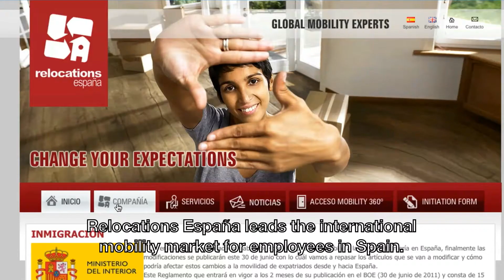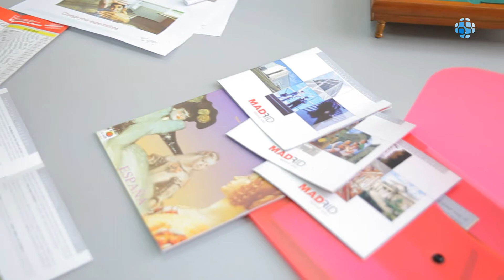Relocations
Relocations España garantiza una perfecta integración del empleado y de su familia en el nuevo destino atendiendo a todas sus necesidades desde el primer momento. Cubrimos todo el territorio nacional. Nuestro objetivo es garantizar una transición sin complicaciones para los empleados de nuestros clientes y sus familias. En Relocations España trabajamos para que su traslado sea lo menos estresante posible y que se encuentren en disposición de disfrutar al máximo de los retos profesionales y sociales. Los servicios de Relocations España permiten tanto a la empresa como al empleado expatriado concentrarse en su negocio - ¡nosotros nos encargamos del resto!